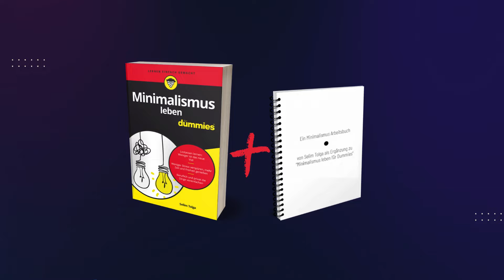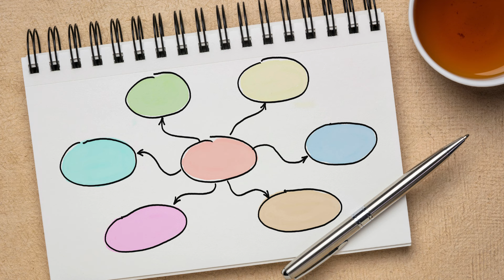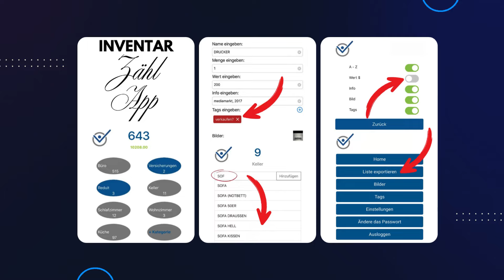10 minimalistische Dopamin Einkäufe ohne physisches Zeug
So trickst du dein Gehirn im Minimalismus aus und gibst ihm die ersehnten Dopamin-Schübe, ohne volle Schränke und Schubladen zu produzieren.